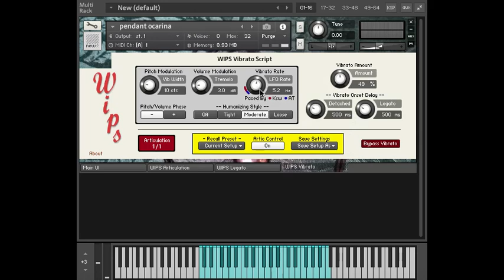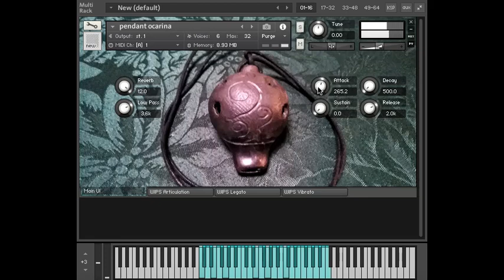Free Kontakt Instrument - Pendant Ocarina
Simple demo of the Pendant Ocarina instrument I made for Kontakt 5.6+, utilising Wind Instrument Performance Suite scripts by Robert D. Villwock.

User assumes all responsibility for time-travelling mishaps and windmill incidents.